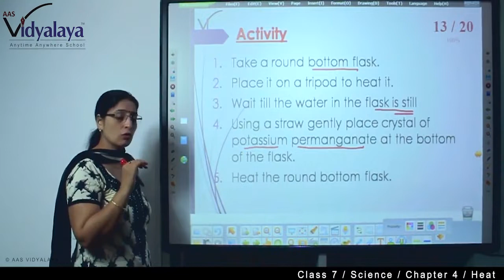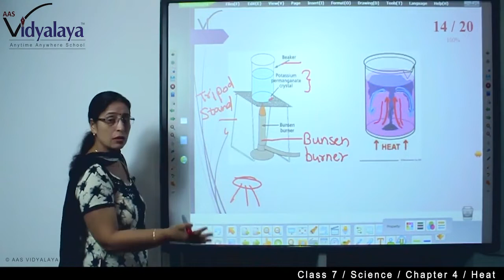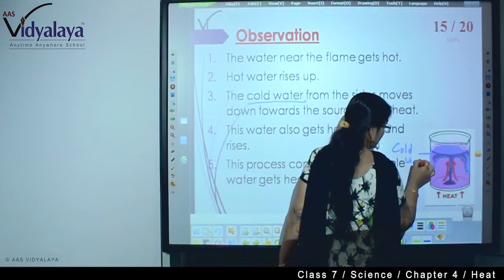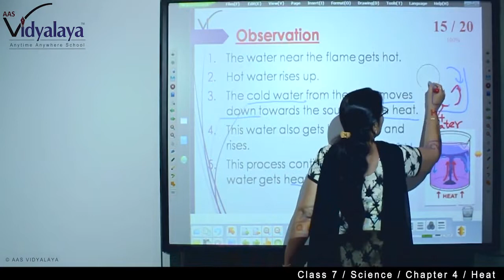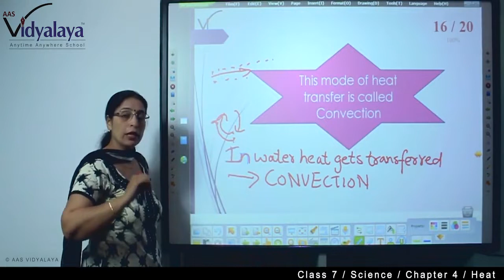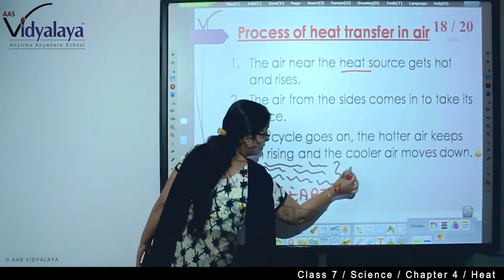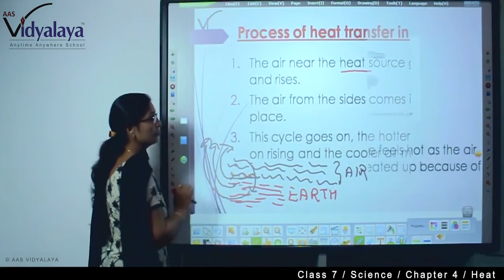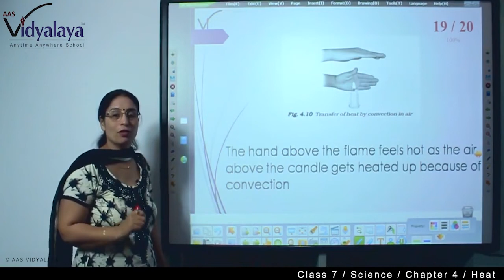Class 7 Science C4S5 NIOS - Heat